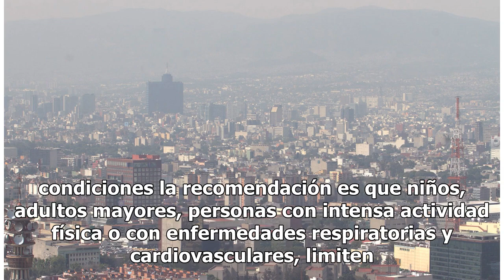Valle de México amanece con mala calidad del aire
Con un máximo de 105 puntos de partículas suspendidas (PM10), la zona noreste del Valle de México amanece este miércoles con mala calidad del aire. En el resto de las regiones que integran el Valle de México el aire es regular con niveles entre los 92 y 71 puntos del mismo contaminante en el Índice ...